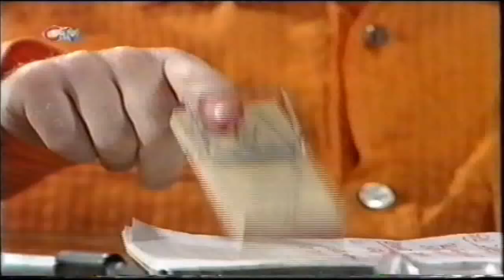Sooty and Co S06E10 - What Can The Matter Be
Matthew goes fishing leaving Richard and Liana in charge of Sooty and Co. Liana rushes in to use their toilet as her's is out of action and manages to lock herself in there. No one can find the spare key. Richard's attempts to rescue her result in several injuries to himself - aided and abetted by Sooty and Sweep! Everyone now wants to go to the toilet. Matthew returns and is suspicious and shocked to find Richard covered from head to foot in bandages. He produces the spare key and they all fight to get into the toilet first.